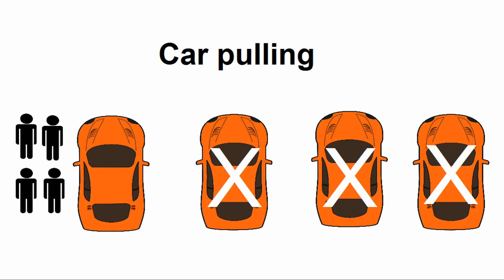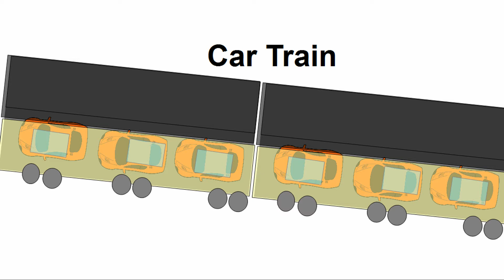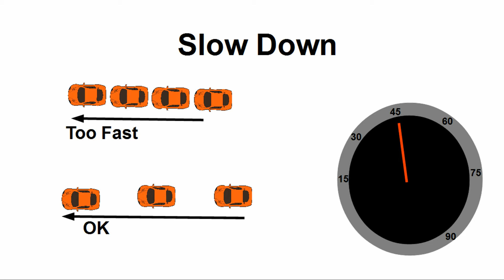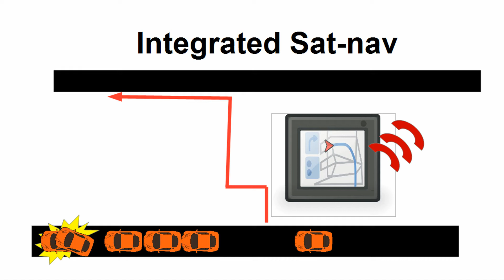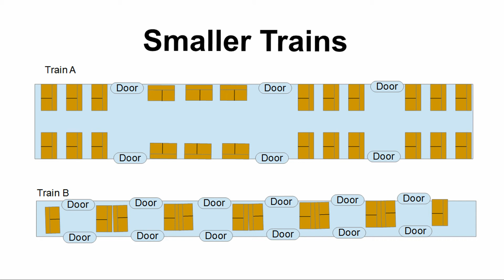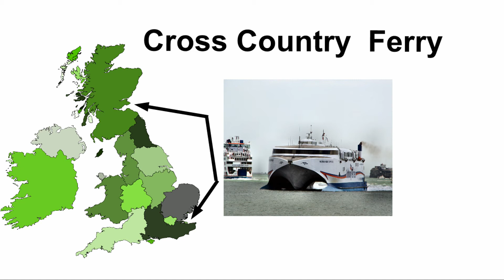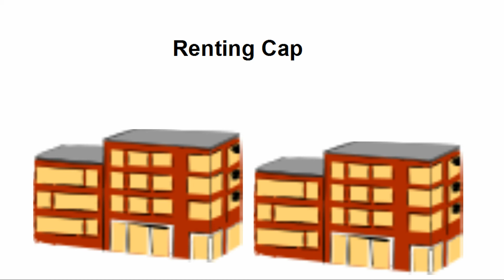How to reduce Traffic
Here are some traffic solutions